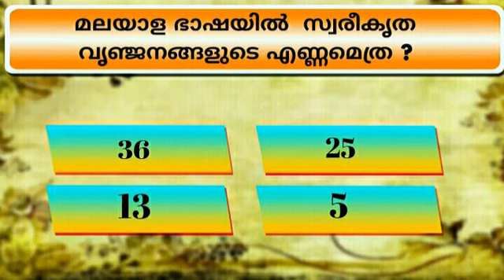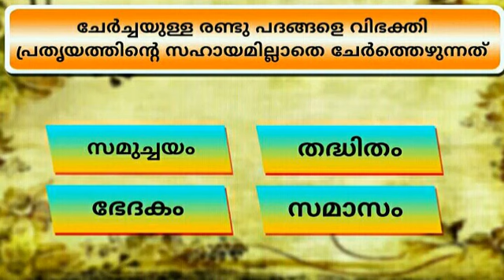Malayalam | LDC 2020 | MODEL QUESTIONS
malayalam previous questions & answers
psc previous question paper
previous psc model questions
previous year psc question papers